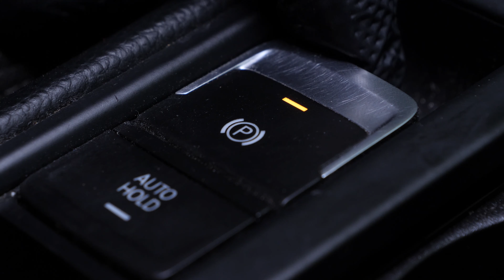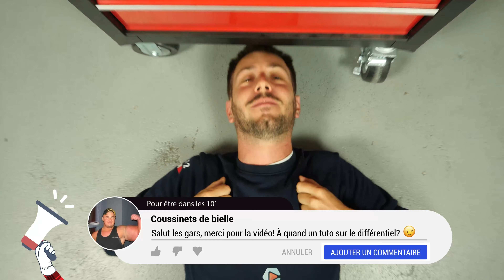Changer le Filtre à Gasoil Golf 7 1.6 TDI ⛽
🔍 Retrouve le filtre à gasoil compatible avec ton véhicule sur le site de Purflux Group

Filtre à Gasoil sur Volkswagen Golf 7 1.6 TDI.

Outils nécessaires :
-💣🤖🏆La caisse à outils complète recommandée par Ma Clé de 12 pour réparer ta Golf 7

- Cliquet
- Tournevis plat fin
- Essuie-tout
- Douille Torx 25
- Seringue

Outils de levage nécessaires :
🔝💪Soulève ta Golf 7 en toute sécurité avec le cric et les chandelles recommandés par Ma Clé de 12 : cric chandelles

🚗📢💡 RESSOURCES 💡📢🚗

Les "Warningues" de la Clé :
Bien réamorcer le filtre neuf avec la poire de d’amorçage avant de redémarrer le véhicule.

0:00 Intro
0:15 Retirer le filtre
1:17 Remettre le filtre